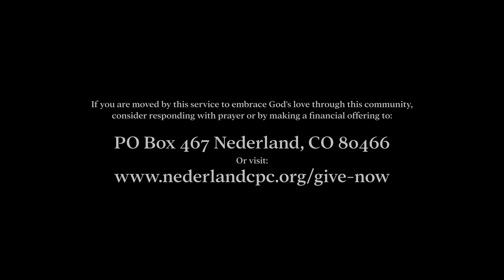I Don’t Want To See A Football Coach Praying At The 50-Yard Line -- Online Worship Service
Worship Service July 31st, 2022

If you are moved by this service to embrace God's love through this community, consider responding with prayer or by making a financial offering to: